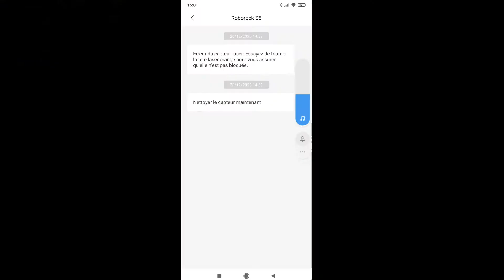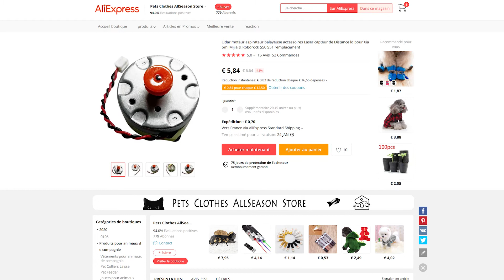Comment réparer l'erreur du capteur laser (erreur 1) d'un aspirateur RoboRock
Comment réparer l'erreur du capteur laser (erreur 1) d'un aspirateur RoboRock S50

👉Cliquez sur le lien ou entrez le code d'accès [AYUU2E] sur la page d'accueil AliExpress pour voir tous les super articles que j'ai sélectionnés spécialement pour vous. Et n'oubliez pas de profiter de réductions spéciales avec les codes exclusifs ci-dessous, seulement pour les abonnés comme vous !
🌟Ces codes peuvent être utilisés sur presque tous les articles sur AliExpress dans les pays sélectionnés, à l'exception des téléphones mobiles.
Découvrez les meilleures ventes d'AliExpress ! Trouvez mes sélections ici !

•Canon 550d
•Objectif 18-55
•Objectif grand angle
•GoPro Hero 7
•Accesoires gopro
•Gorilla pod
•Monture smartphone
•Micro cravate
•Cartes SD

•Tapis de soudure
•Outil ouverture